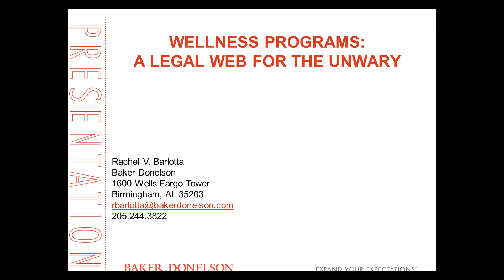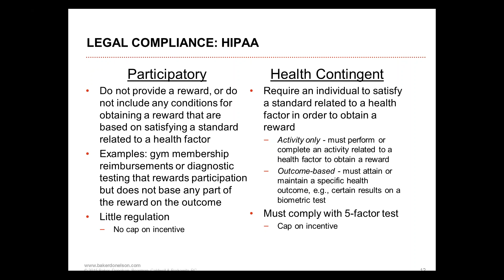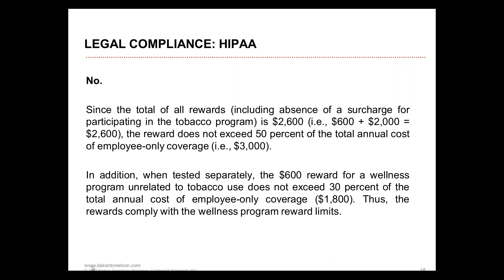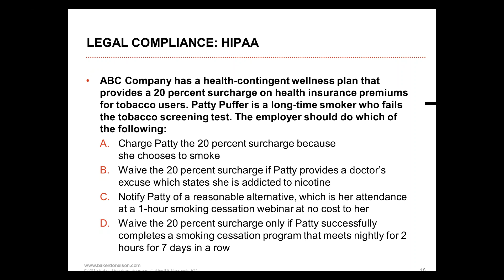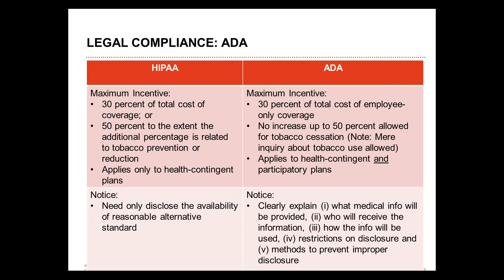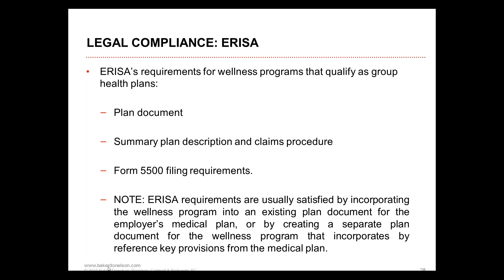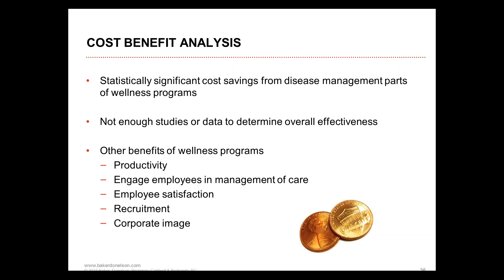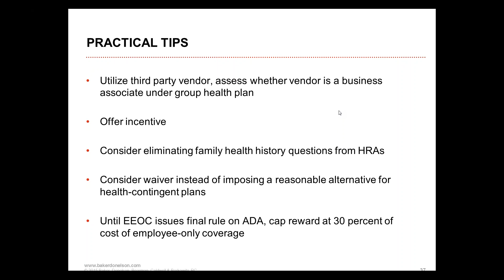Wellness Programs: A Legal Web For The Unwary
Health care costs continue to rise, and the vast majority of employers have turned to wellness programs in an attempt to lower insurance premiums. But did you know that your wellness program has to comply with a bevy of federal and state employment laws? We'll go over best practices for program compliance, review the different types of programs, consider the cost-benefit analysis overall, and give some practical tips on getting started or continuing your program.